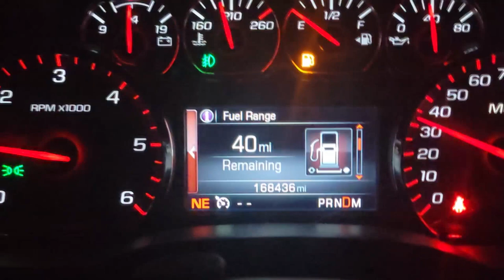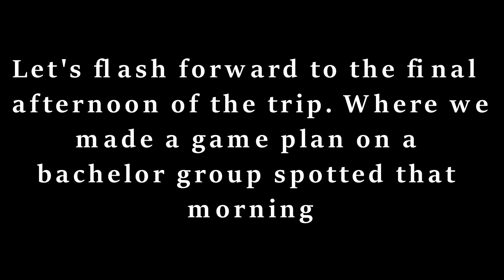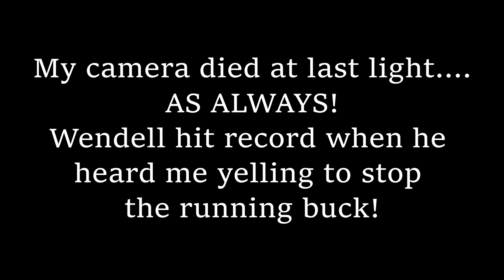Tennessee PUBLIC LAND Giant! 2022 TENNESSEE VELVET HUNT! Big Buck Down In Memory Of My Papaw!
A roller coaster hunt that pretty well mirrors how my life has been lately. I lost my person, my Papaw and a father to me, in early August. I vowed to make this season unforgettable in his memory. This buck was a gift from god without a doubt and a product of some old and new friends coming together to seal the deal on a 5 plus year old public land whitetail. I hope you guys enjoy this hunt!